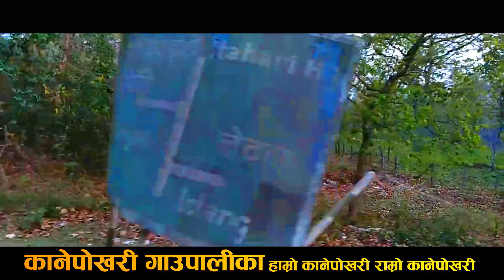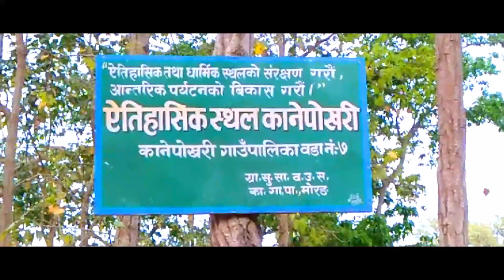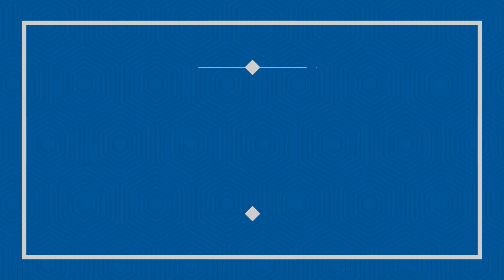पूर्वकै ऐतिहासिक ठाउँ मोरङको कानेपोखरी ll जहाँ कान जस्तै पोखरी छ ll MORANG KANEPOKHARI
Video by : Suraz Yonjan
Edit : Mazzako Rai